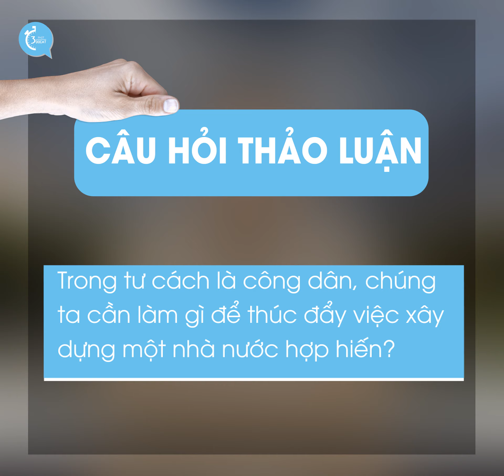Nhà nước hợp hiến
Thế nào là một nhà nước hợp hiến theo Giáo huấn xã hội Công Giáo? Câu trả lời sẽ có trong video này.